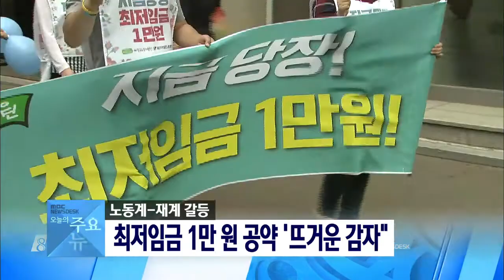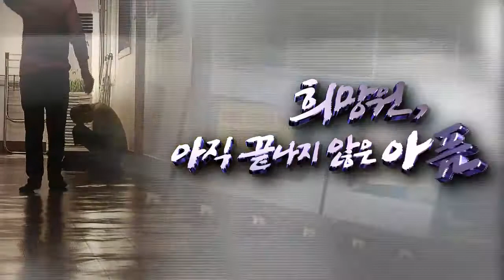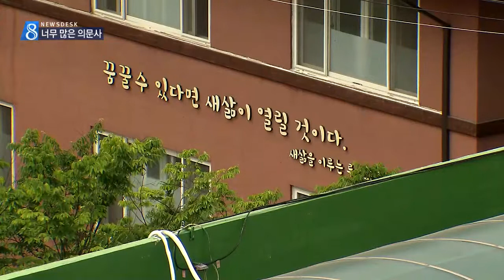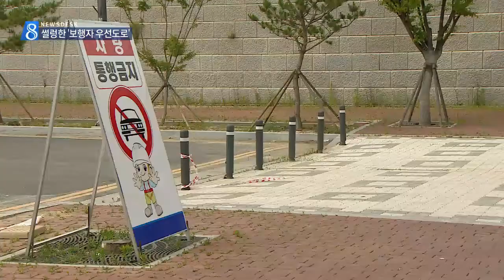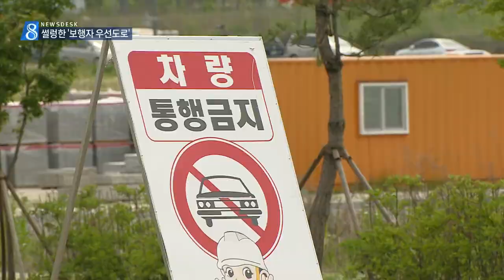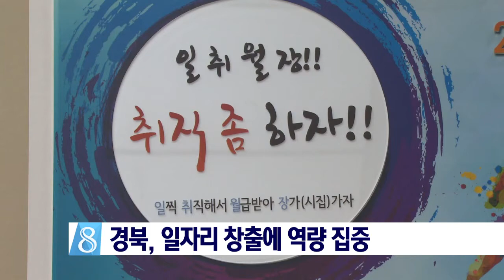2017.05.24 (수) 대구 MBC 뉴스데스크